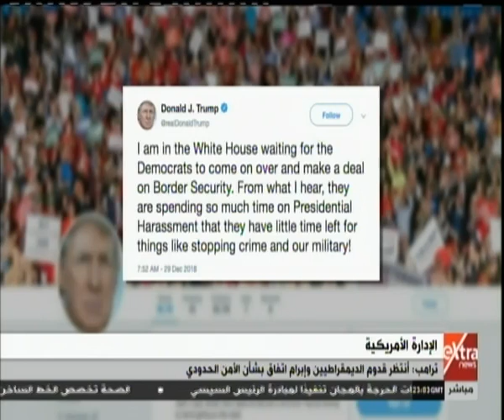موجز أخبار الـ 1 صباحًا مع دانا مدحت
موجز أخبار الـ 1 صباحًا مع دانا مدحت | 30 ديسمبر 2018